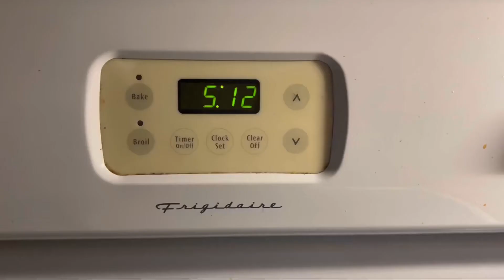Beaver Pond Duck Hunt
Shot a few wood ducks, missed a few also. River got to get some work in. Good morning on the pond!